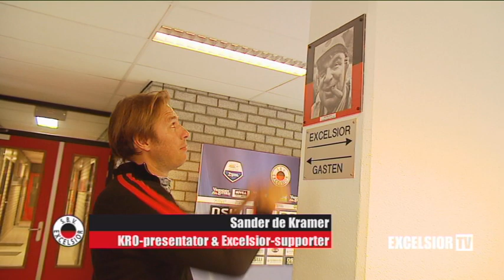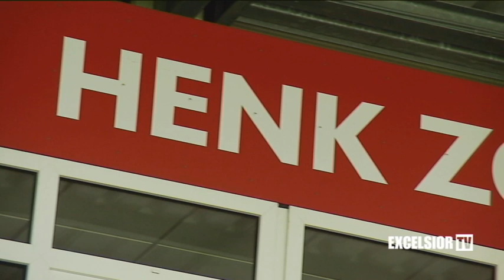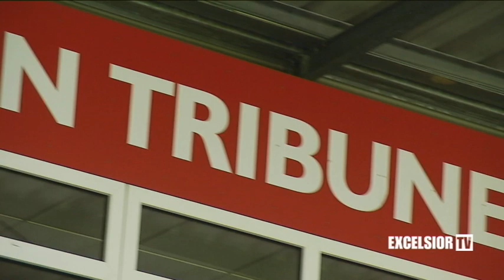29/8/2011: Terug in de tijd - Henk Zon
Excelsior TV belicht de komende tijd verschillende onderwerpen uit het roemruchte verleden van Excelsior. De prachtige historische verhalen worden vertelt door Excelsior-supporter en presentator Sander de Kramer. In deze eerste aflevering vertelt hij over de legendarische voorzitter Henk Zon.